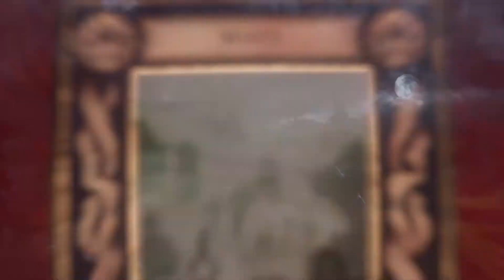Neverwinter Tutorial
Rick and Mike begin a new game together, Neverwinter, that they have never played before.